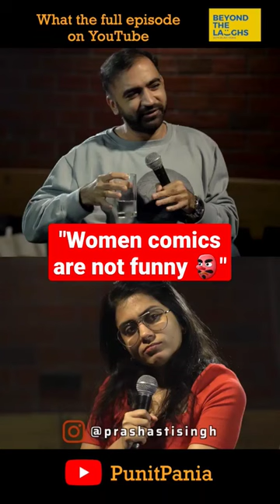‎@Prashasti Singh gives the best answer to the FAQ about women in comedy 👊 From Beyond The Laughs..